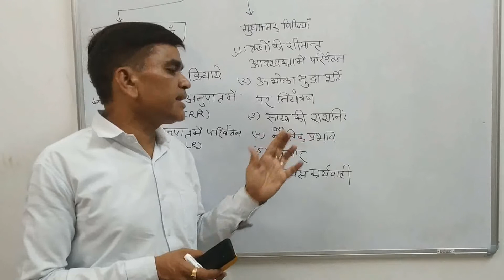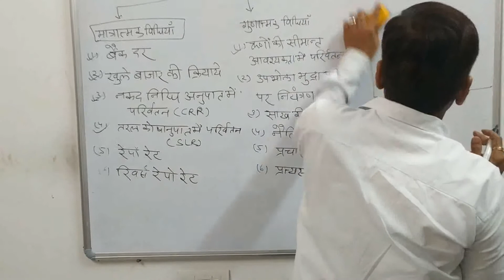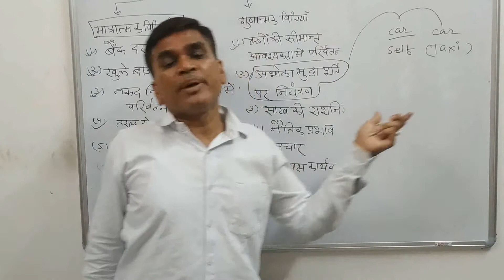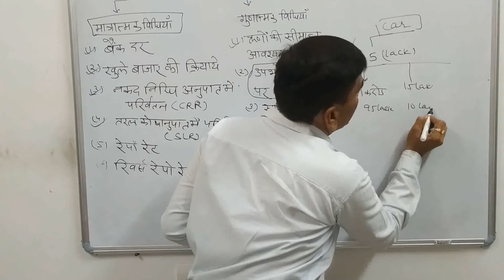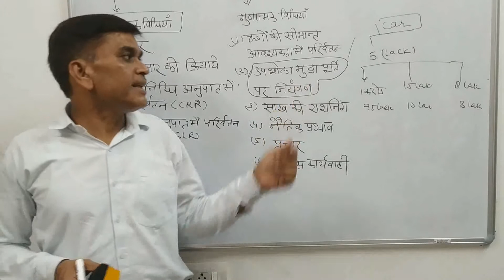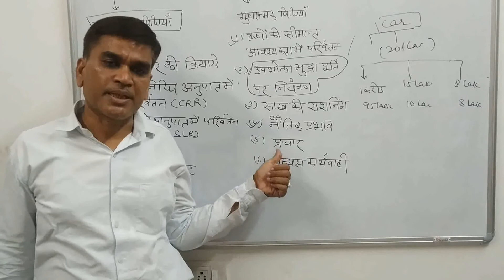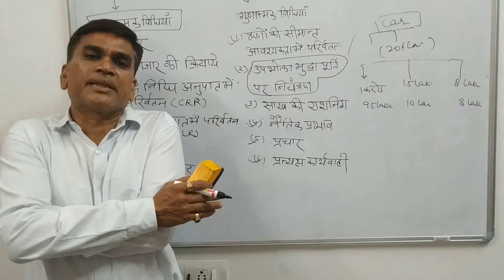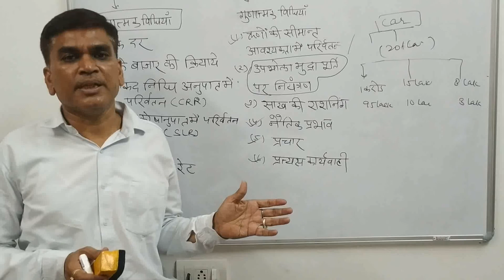Macro Economicsमुद्रा की पूर्ति पर नियंत्रण (साख नियंत्रण की गुणात्मक विधियां) by Dr Dilip Pipara